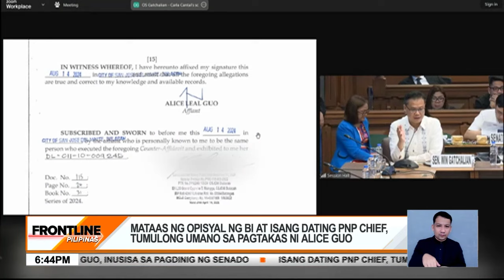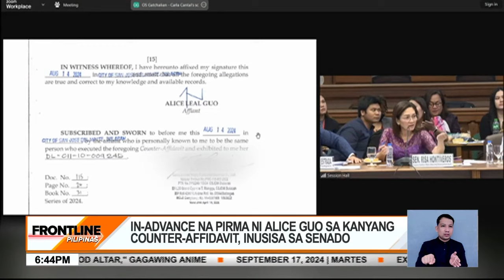Mataas na opisyal ng BI at isang dating PNP chief, tumulong umano sa pagtakas ni Alice Guo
FrontlinePilipinas | Isa pang malaking pasabog sa pagdinig ng Senado ang umano’y pagtulong ng isang dating Philippine National Police PNP chief para makatakas si Alice Guo.

Inusisa rin sa pagdinig ang in-advance na pirma ng dating alkalde sa kanyang counter-affidavit. News5 | via Maeanne Los Baños-Oroceo